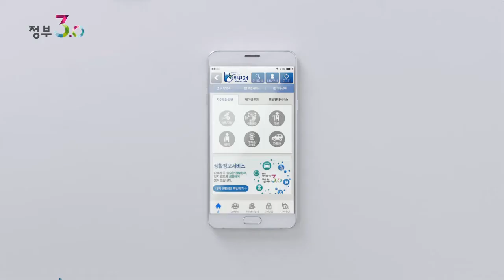정부 3.0 홍보영상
정부 3.0 홍보영상입니다.(2015.12)